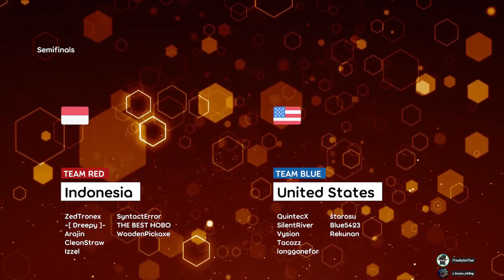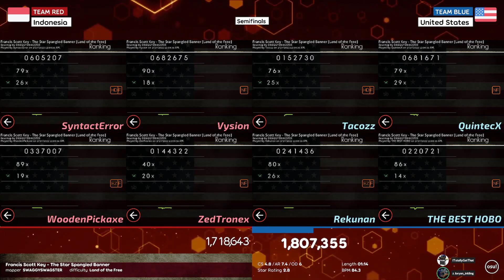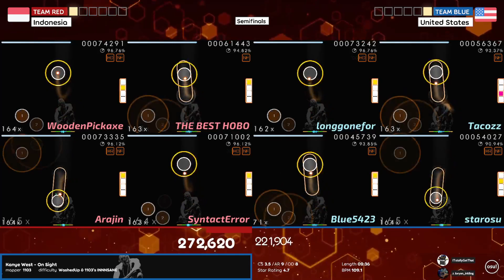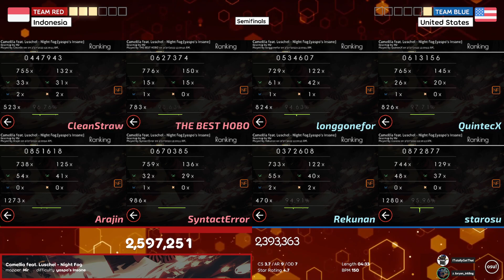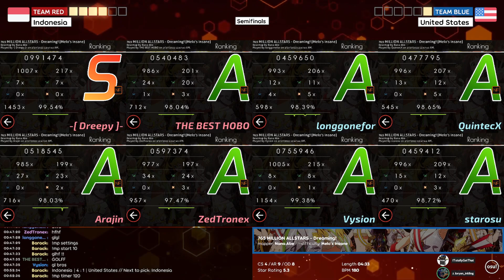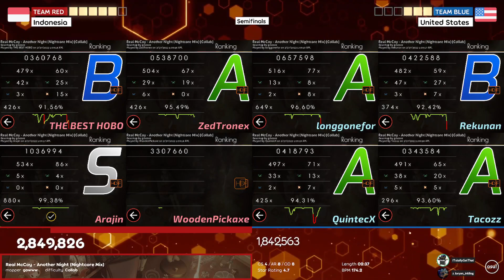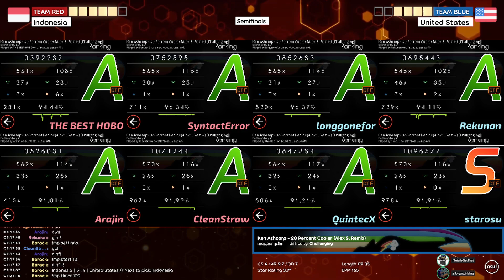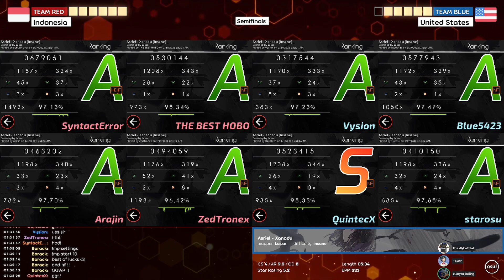6WC Semifinals: Indonesia (1) vs United States (4)